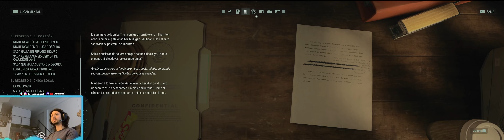Alan Wake II - Guía & Gameplay & Walkthrough - Parte 6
Guía  & Gameplay & Walkthrough del juego